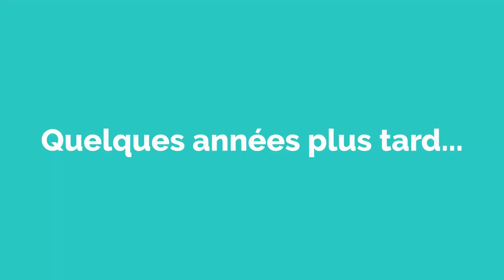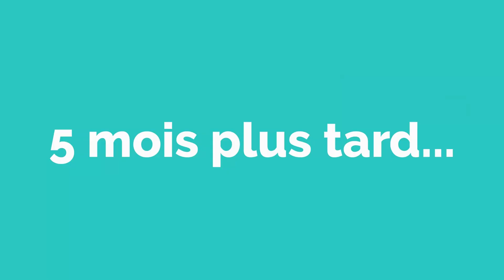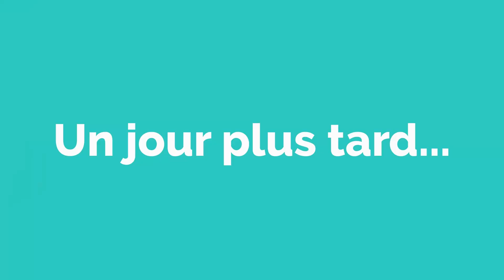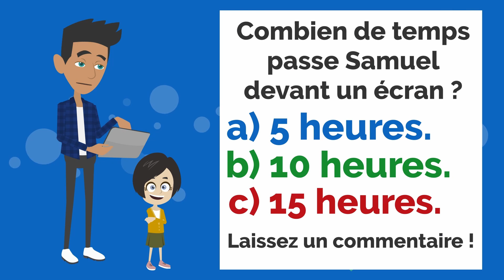Le passé ! / A Short Film French Conversation and Dialogue Practice